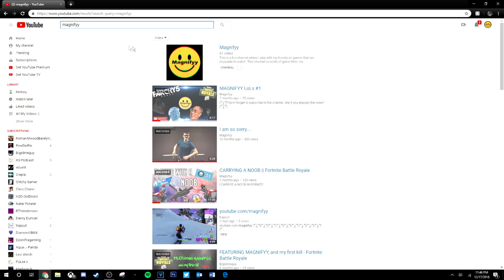CEEDAY CLONE!! || Fortnite Battle Royale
I took a lot of time to edit this, hope you enjoy and sorry for the clickbait. I kinda edited it like Ceeday so, you know.